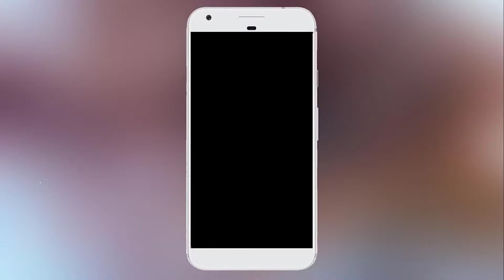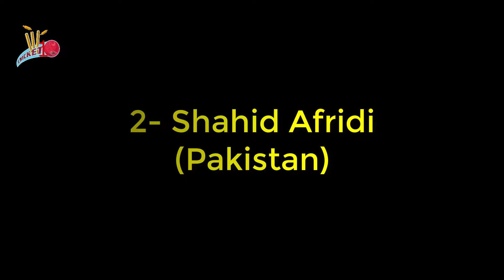Top 10 Bowlers with the Best Bowling Figures in ODI’s History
Top 10 Bowlers with the Best Bowling Figures in ODI’s History. Chaminda Vaas from Sri Lanka has the best bowling figures in ODI's History.

Here are Top 10 Bowlers with the Best Bowling Figures in ODI’s History :
Chaminda Vaas
Shahid Afridi
Glenn McGrath
Rashid Khan
Andy Bichel
Muttiah Muralitharan
Tim Southee
Waqar Younis
Aaqib Javed
Imran Tahir